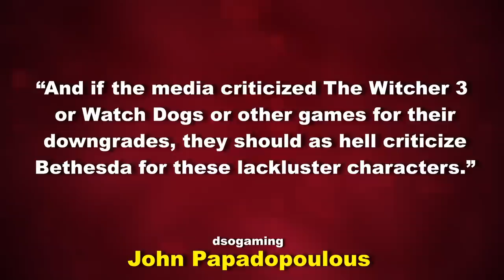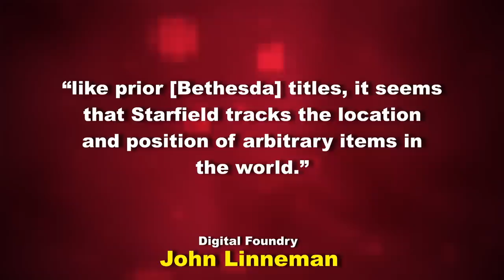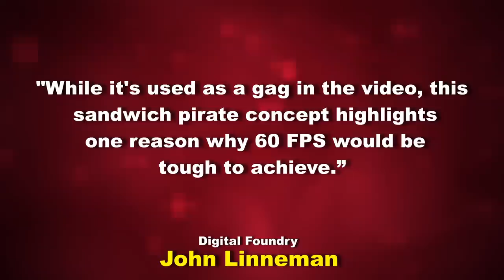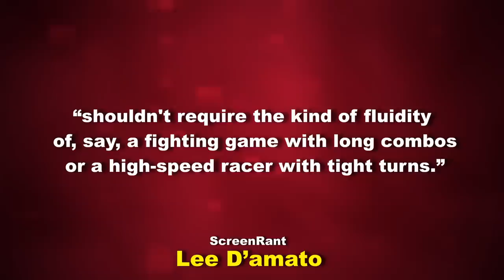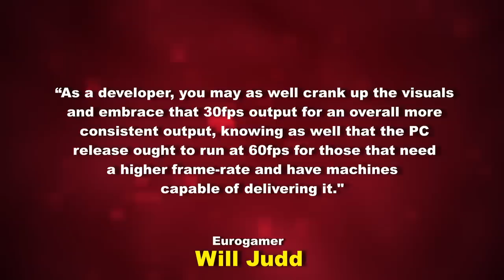Everyone Loves Starfield Already - Inside Games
Sources --
[IGN] Bethesda’s Todd Howard Confirms Starfield Performance and Frame-Rate on Xbox Series X and S
[GamingBible] Starfield will support native 4K and 60fps after all, just not on Xbox
[Dark Side of Gaming] Starfield 2022 vs 2023 Video Graphics Comparison shows noticeable downgrades
[GamesRadar] Starfield's 30fps cap is best explained by a big pile of sandwiches
[Eurogamer] The Starfield tech breakdown: why it runs at 30 frames per second